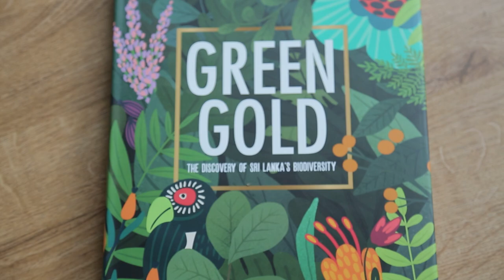Kaleidoscope Trailer for Nov 23rd 2023 programme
Tomorrow, we have Ambika Satkunanathan, Asela Waidyalankara and Rohan Pethiyagoda’s latest book - Green Gold. Don’t miss Kaleidoscope tomorrow.